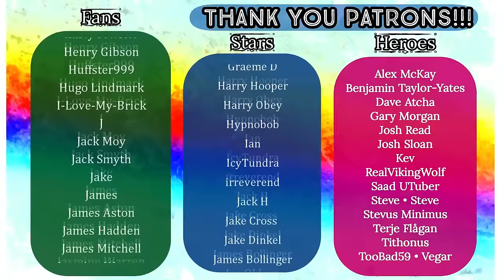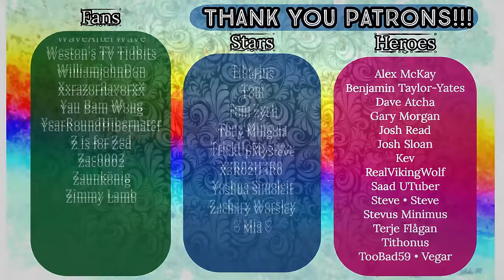XFM The Ricky Gervais Show - S1 E10 - Lots Of Crabs In Barbados - AMERICAN REACTION!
HEROES:
🍀 Kevin Richey
🍀 Morganga
🍀 Dave Atcha
🍀 Terje Flågan
🍀 Mark Demaline

STARS:
🍀 GAZB87YORKSHIRESALT

FANS:
🍀 Dan Keating
🍀 Patryk Rosowski
🍀 Matt Hardy
🍀 Friendly Neighbourhood Steve
🍀 Peter Robson
🍀 Oh2one2
🍀 Chris Padwick
🍀 Michaelmisanthrope
🍀 Richard Beckett
🍀 Saad UTuber
🍀 Michael Elliot